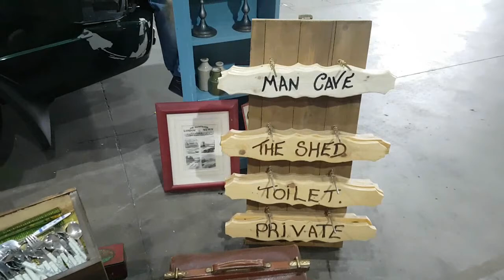Axe Head Restoration | Car boot find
Hi and welcome back to a bonus video.

Today we went to Stoneleigh Carboot with the intention of doing a MG Mystery Makes for Instastories, However the plan changed really quickly when i found an old axe head for 50 pence, that screamed “restore me”. So not wanting to shy away from a challenge i started straight away once we got home.

A Proud Member of